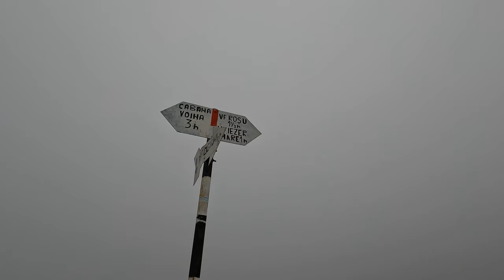Am atins norii pe creasta Muntilor Iezer-Papusa. Drumul clasic dar greu care ajunge la 2350m.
De dimineata furtuna ne-a impins inapoi spre Targoviste insa nu ne-am lasat si am urcat in creasta Muntilor Iezer-Papusa. Am inceput traseul destul de tarziu avand incredere totusi in ale noastre biciclete electrice, Cube si Santa Cruz. Urcarea, pe drumul clasic a fost grea si presarata cu peripetii. Am atins norii la propriu, ajungand la peste 2350m altitudine. Coborarea a fost senzationala pana am intrat in padure apoi a fost in cap. Au cedat si franele.
Daca iti place canalul de YouTube te poti abona aici:
Bicicleta: Cube Stereo Hybrid 160 HPC SL 750
Camera video: GoPro HERO10 Black
1. Track: Niya - A Disclosure